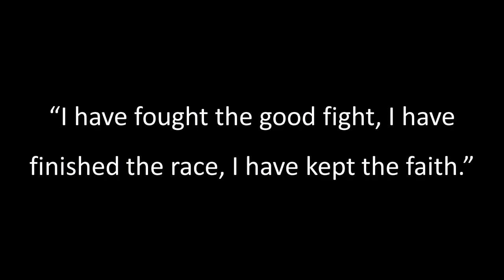Contemporary Sermon: "From a Sprint to a Marathon"